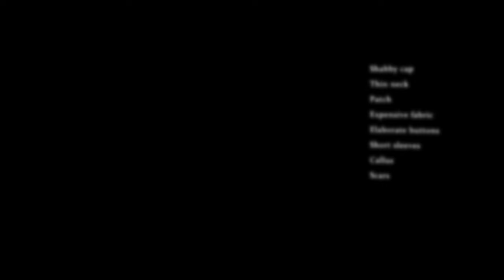THE CASE JUST KEEPS EVOLVING! - SHERLOCK HOLMES CRIMES & PUNISHMENTS Let's Play Part 2 (4K 60FPS PC)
►Enjoying the video? I am always happy to welcome new people to my channel.

{The Game}

{Outro Music}